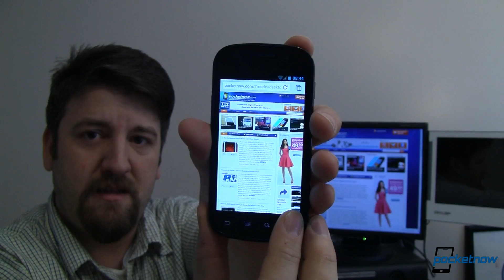What's New in Android 4.0.4? | Pocketnow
Android 4.0 Ice Cream Sandwich was first released on Google's flagship phone the Samsung Galaxy Nexus. Before long updates were rolling out for Google's previous flagship phone, the Nexus S.

Unfortunately, things didn't go that great on the Nexus S and Google discontinued the update, leaving many phones with Gingerbread, and others with a somewhat poor ICS experience.

All that should be fixed with the latest ICS build: 4.0.4.

In this build, which is rolling out to Galaxy Nexus, Nexus S, and Motorola XOOM devices, screen rotation is improved, the multi-task feature is much faster, and various improvements have been made to the camera app. Most changes are behind the scenes, you'll miss them if you're not specifically looking for them. All in all, 4.0.4 makes Android ICS a much smoother experience all around.